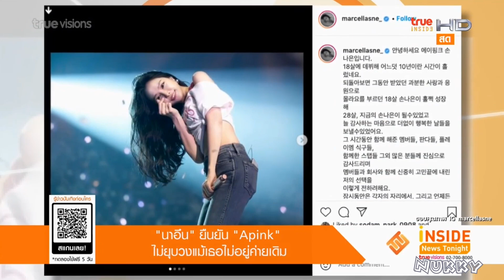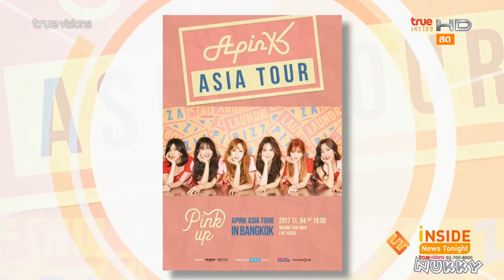นาอึน Apink 🐼🧡 โพสต์ความในใจขอบคุณเพื่อนร่วมวง แฟนคลับ ทีมงาน และต้นสังกัดปลุกปั้น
Inside News Tonight 1May21